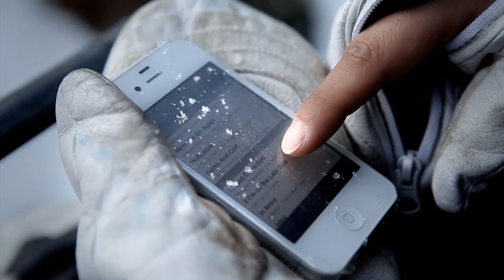Phonedome-Ski Commercial Video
A Phonedome Waterproof Skin is manufactured in Korea. It can protect your phone from all types of liquid, sand, dust, humidity, etc. You can enjoy your favourite outdoor activity without need to worry about your phone. While a Phonedome is being applied, it is guaranteed that your phone will work perfectly with all its functions. A Phonedome is desigend to be light, fit with your phone ; hence you can be confident that your phone is fully and properly protected.